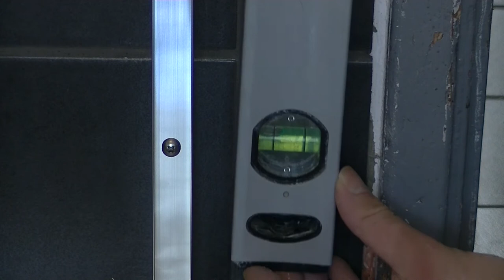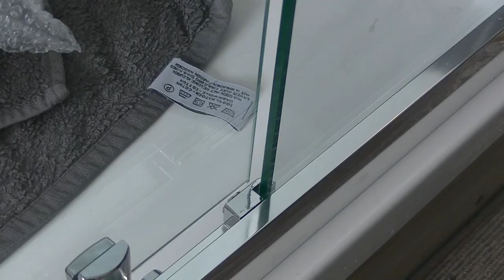Installing Shower Doors and Bathtub // New Bathroom part 2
In this video I am installing the shower glass doors and the tub.
The previous video is about placing the tiles of this shower.

Music is by Ralph Julian! check their channel and soundcloud